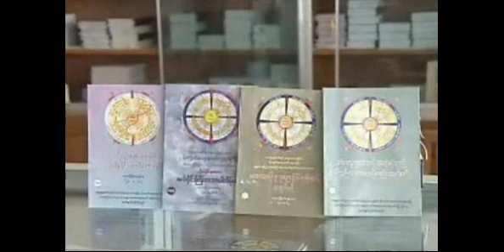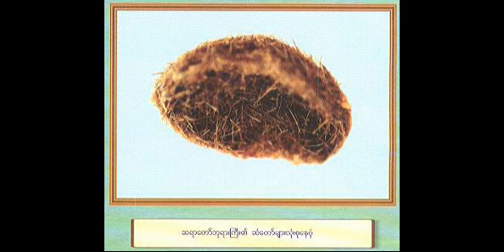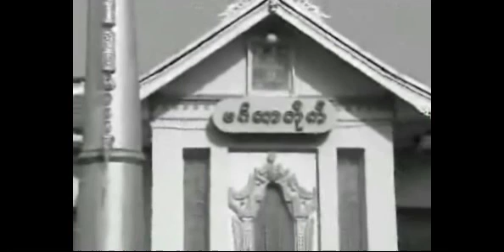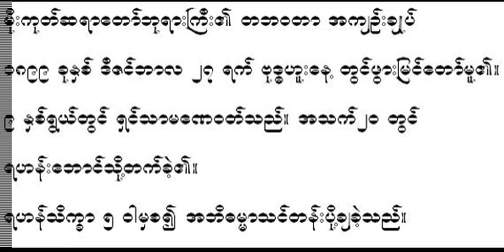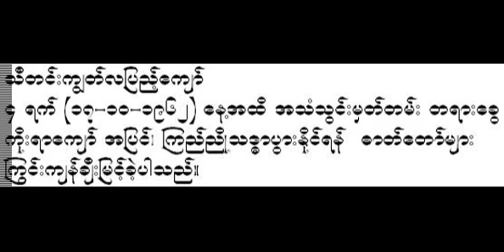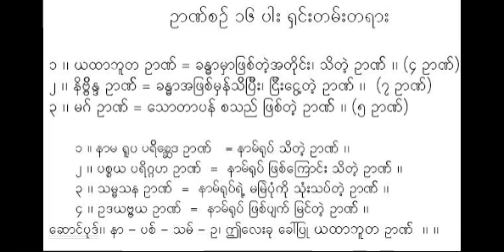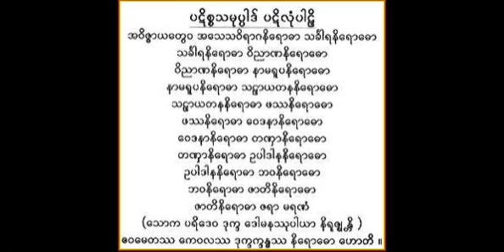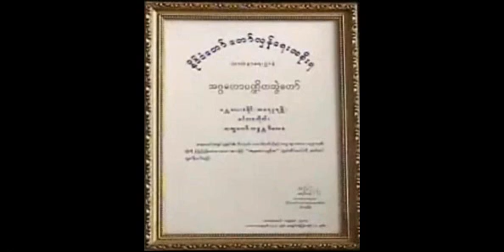ကံသည္ အရိပ္ကဲ့သို႔ လိုက္မလိုက္ တရားေတာ္ (၁/၂ ) (က ၆၃/၇၃) - မိုးကုတ္ဆရာေတာ္ဘုရားႀကီး ဦးဝိမလ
ေဟာၾကားဆံုးမ ေတာ္မူအပ္ေသာ ကံသည္ အရိပ္ကဲ့သို႔ လိုက္မလိုက္ တရားေတာ္ (၁/၂ ) (က ၆၃/၇၃)  -  Mogok Sayadaw gyi U Vimala,  (ဓမၼဒါန Dhamma Dana YouTube Channel), also on F